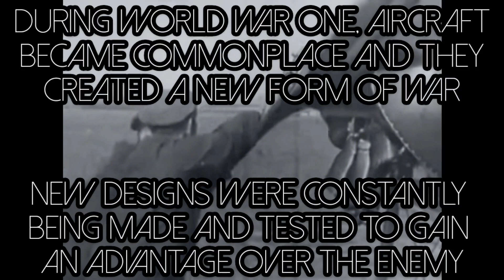Fokker DR 1: Ascension - Minivideo|| SFS 1.5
A little out of left field for this one! Do you want more planes? Or just more SpaceX and NASA?

BP (remember to credit the designer and ask for specific permission when using for commercial purposes): Pending

Made in Space flight simulator, by Stef.